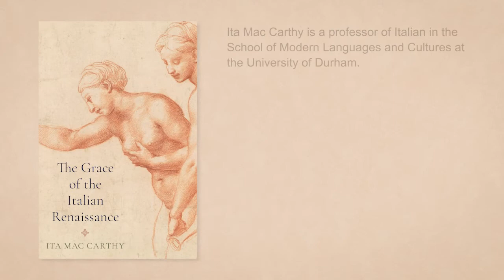Grace and the Italian Renaissance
Grace abounds in Renaissance Italian literature and art, but what, precisely, is it? Professor Ita Mac Carthy, author of The Grace of the Italian Renaissance and co-director of Early Modern Keywords at IMEMS, looks at a fifteenth-century fresco depicting the three Graces of classical antiquity. She reveals how the Graces personify grazia itself, combining aesthetic, theological and social graces in one image. In so doing, she suggests, they capture the spirit of their age.